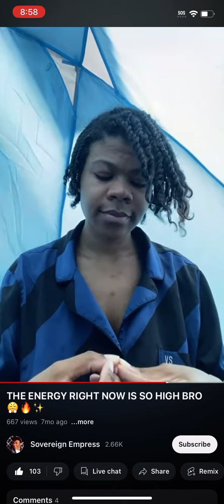how to go offgrid 👁️🪬✨